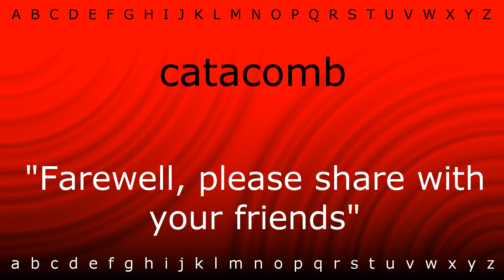How to say 'catacomb' with Zira.mp4